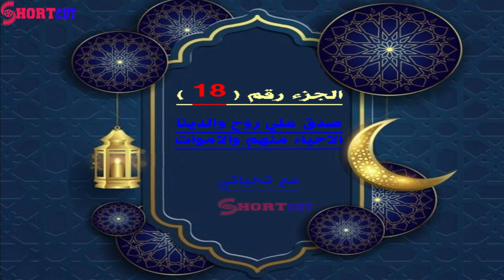الجزء الثامن عشر 18 من رمضان 1442 هـ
الجزء الثامن عشر
ــــــــــ
23. سورة المؤمنون
قَدْ أَفْلَحَ الْمُؤْمِنُونَ (1) الَّذِينَ هُمْ فِي صَلاتِهِمْ خَاشِعُونَ (2) وَالَّذِينَ هُمْ عَنْ اللَّغْوِ مُعْرِضُونَ (3) وَالَّذِينَ هُمْ لِلزَّكَاةِ فَاعِلُونَ (4) وَالَّذِينَ هُمْ لِفُرُوجِهِمْ حَافِظُونَ (5) إِلاَّ عَلَى أَزْوَاجِهِمْ أوْ مَا مَلَكَتْ أَيْمَانُهُمْ فَإِنَّهُمْ غَيْرُ مَلُومِينَ (6) فَمَنْ ابْتَغَى وَرَاءَ ذَلِكَ فَأُوْلَئِكَ هُمْ الْعَادُونَ (7) وَالَّذِينَ هُمْ لأَمَانَاتِهِمْ وَعَهْدِهِمْ رَاعُونَ (8) وَالَّذِينَ هُمْ عَلَى صَلَوَاتِهِمْ يُحَافِظُونَ (9) أُوْلَئِكَ هُمْ الْوَارِثُونَ (10) الَّذِينَ يَرِثُونَ الْفِرْدَوْسَ هُمْ فِيهَا خَالِدُونَ (11) وَلَقَدْ خَلَقْنَا الإِنسَانَ مِنْ سُلالَةٍ مِنْ طِينٍ (12) ثُمَّ جَعَلْنَاهُ نُطْفَةً فِي قَرَارٍ مَكِينٍ (13) ثُمَّ خَلَقْنَا النُّطْفَةَ عَلَقَةً فَخَلَقْنَا الْعَلَقَةَ مُضْغَةً فَخَلَقْنَا الْمُضْغَةَ عِظَاماً فَكَسَوْنَا الْعِظَامَ لَحْماً ثُمَّ أَنشَأْنَاهُ خَلْقاً آخَرَ فَتَبَارَكَ اللَّهُ أَحْسَنُ الْخَالِقِينَ (14) ثُمَّ إِنَّكُمْ بَعْدَ ذَلِكَ لَمَيِّتُونَ (15) ثُمَّ إِنَّكُمْ يَوْمَ الْقِيَامَةِ تُبْعَثُونَ (16) وَلَقَدْ خَلَقْنَا فَوْقَكُمْ سَبْعَ طَرَائِقَ وَمَا كُنَّا عَنْ الْخَلْقِ غَافِلِينَ (17) وَأَنزَلْنَا مِنْ السَّمَاءِ مَاءً بِقَدَرٍ فَأَسْكَنَّاهُ فِي الأَرْضِ وَإِنَّا عَلَى ذَهَابٍ بِهِ لَقَادِرُونَ (18) فَأَنشَأْنَا لَكُمْ بِهِ جَنَّاتٍ مِنْ نَخِيلٍ وَأَعْنَابٍ لَكُمْ فِيهَا فَوَاكِهُ كَثِيرَةٌ وَمِنْهَا تَأْكُلُونَ (19) وَشَجَرَةً تَخْرُجُ مِنْ طُورِ سَيْنَاءَ تَنْبُتُ بِالدُّهْنِ وَصِبْغٍ لِلآكِلِينَ (20) وَإِنَّ لَكُمْ فِي الأَنْعَامِ لَعِبْرَةً نُسقِيكُمْ مِمَّا فِي بُطُونِهَا وَلَكُمْ فِيهَا مَنَافِعُ كَثِيرَةٌ وَمِنْهَا تَأْكُلُونَ (21) وَعَلَيْهَا وَعَلَى الْفُلْكِ تُحْمَلُونَ (22) وَلَقَدْ أَرْسَلْنَا نُوحاً إِلَى قَوْمِهِ فَقَالَ يَا قَوْمِ اعْبُدُوا اللَّهَ مَا لَكُمْ مِنْ إِلَهٍ غَيْرُهُ أَفَلا تَتَّقُونَ (23) فَقَالَ الْمَلأ الَّذِينَ كَفَرُوا مِنْ قَوْمِهِ مَا هَذَا إِلاَّ بَشَرٌ مِثْلُكُمْ يُرِيدُ أَنْ يَتَفَضَّلَ عَلَيْكُمْ وَلَوْ شَاءَ اللَّهُ لأَنزَلَ مَلائِكَةً مَا سَمِعْنَا بِهَذَا فِي آبَائِنَا الأَوَّلِينَ (24) إِنْ هُوَ إِلاَّ رَجُلٌ بِهِ جِنَّةٌ فَتَرَبَّصُوا بِهِ حَتَّى حِينٍ (25) قَالَ رَبِّ انصُرْنِي بِمَا كَذَّبُونِ (26) فَأَوْحَيْنَا إِلَيْهِ أَنْ اصْنَعْ الْفُلْكَ بِأَعْيُنِنَا وَوَحْيِنَا فَإِذَا جَاءَ أَمْرُنَا وَفَارَ التَّنُّورُ فَاسْلُكْ فِيهَا مِنْ كُلٍّ زَوْجَيْنِ اثْنَيْنِ وَأَهْلَكَ إِلاَّ مَنْ سَبَقَ عَلَيْهِ الْقَوْلُ مِنْهُمْ وَلا تُخَاطِبْنِي فِي الَّذِينَ ظَلَمُوا إِنَّهُمْ مُغْرَقُونَ (27) فَإِذَا اسْتَوَيْتَ أَنْتَ وَمَنْ مَعَكَ عَلَى الْفُلْكِ فَقُلْ الْحَمْدُ لِلَّهِ الَّذِي نَجَّانَا مِنْ الْقَوْمِ الظَّالِمِينَ (28) وَقُلْ رَبِّ أَنزِلْنِي مُنْزَلاً مُبَارَكاً وَأَنْتَ خَيْرُ الْمُنزِلِينَ (29) إِنَّ فِي ذَلِكَ لآيَاتٍ وَإِنْ كُنَّا لَمُبْتَلِينَ (30) ثُمَّ أَنشَأْنَا مِنْ بَعْدِهِمْ قَرْناً آخَرِينَ (31) فَأَرْسَلْنَا فِيهِمْ رَسُولاً مِنْهُمْ أَنْ اعْبُدُوا اللَّهَ مَا لَكُمْ مِنْ إِلَهٍ غَيْرُهُ أَفَلا تَتَّقُونَ (32) وَقَالَ الْمَلأ مِنْ قَوْمِهِ الَّذِينَ كَفَرُوا وَكَذَّبُوا بِلِقَاءِ الآخِرَةِ وَأَتْرَفْنَاهُمْ فِي الْحَيَاةِ الدُّنْيَا مَا هَذَا إِلاَّ بَشَرٌ مِثْلُكُمْ يَأْكُلُ مِمَّا تَأْكُلُونَ مِنْهُ وَيَشْرَبُ مِمَّا تَشْرَبُونَ (33) وَلَئِنْ أَطَعْتُمْ بَشَراً مِثْلَكُمْ إِنَّكُمْ إِذاً لَخَاسِرُونَ (34) أَيَعِدُكُمْ أَنَّكُمْ إِذَا مِتُّمْ وَكُنتُمْ تُرَاباً وَعِظَاماً أَنَّكُمْ مُخْرَجُونَ (35) هَيْهَاتَ هَيْهَاتَ لِمَا تُوعَدُونَ (36) إِنْ هِيَ إِلاَّ حَيَاتُنَا الدُّنْيَا نَمُوتُ وَنَحْيَا وَمَا نَحْنُ بِمَبْعُوثِينَ (37) إِنْ هُوَ إِلاَّ رَجُلٌ افْتَرَى عَلَى اللَّهِ كَذِباً وَمَا نَحْنُ لَهُ بِمُؤْمِنِينَ (38) قَالَ رَبِّ انصُرْنِي بِمَا كَذَّبُونِ (39) قَالَ عَمَّا قَلِيلٍ لَيُصْبِحُنَّ نَادِمِينَ (40) فَأَخَذَتْهُمْ الصَّيْحَةُ بِالْحَقِّ فَجَعَلْنَاهُمْ غُثَاءً فَبُعْداً لِلْقَوْمِ الظَّالِمِينَ (41) ثُمَّ أَنشَأْنَا مِنْ بَعْدِهِمْ قُرُوناً آخَرِينَ (42) مَا تَسْبِقُ مِنْ أُمَّةٍ أَجَلَهَا وَمَا يَسْتَأْخِرُونَ (43) ثُمَّ أَرْسَلْنَا رُسُلَنَا تَتْرَى كُلَّ مَا جَاءَ أُمَّةً رَسُولُهَا كَذَّبُوهُ فَأَتْبَعْنَا بَعْضَهُمْ بَعْضاً وَجَعَلْنَاهُمْ أَحَادِيثَ فَبُعْداً لِقَوْمٍ لا يُؤْمِنُونَ (44) ثُمَّ أَرْسَلْنَا مُوسَى وَأَخَاهُ هَارُونَ بِآيَاتِنَا وَسُلْطَانٍ مُبِينٍ (45) إِلَى فِرْعَوْنَ وَمَلَئِهِ فَاسْتَكْبَرُوا وَكَانُوا قَوْماً عَالِينَ (46) فَقَالُوا أَنُؤْمِنُ لِبَشَرَيْنِ مِثْلِنَا وَقَوْمُهُمَا لَنَا عَابِدُونَ (47) فَكَذَّبُوهُمَا فَكَانُوا مِنْ الْمُهْلَكِينَ (48) وَلَقَدْ آتَيْنَا مُوسَى الْكِتَابَ لَعَلَّهُمْ يَهْتَدُونَ (49) وَجَعَلْنَا ابْنَ مَرْيَمَ وَأُمَّهُ آيَةً وَآوَيْنَاهُمَا إِلَى رَبْوَةٍ ذَاتِ قَرَارٍ وَمَعِينٍ (50) يَا أَيُّهَا الرُّسُلُ كُلُوا مِنْ الطَّيِّبَاتِ وَاعْمَلُوا صَالِحاً إِنِّي بِمَا تَعْمَلُونَ عَلِيمٌ (51) وَإِنَّ هَذِهِ أُمَّتُكُمْ أُمَّةً وَاحِدَةً وَأَنَا رَبُّكُمْ فَاتَّقُونِ (52) فَتَقَطَّعُوا أَمْرَهُمْ بَيْنَهُمْ زُبُراً كُلُّ حِزْبٍ بِمَا لَدَيْهِمْ فَرِحُونَ (53) فَذَرْهُمْ فِي غَمْرَتِهِمْ حَتَّى حِينٍ (54) أَيَحْسَبُونَ أَنَّمَا نُمِدُّهُمْ بِهِ مِنْ مَالٍ وَبَنِينَ (55)